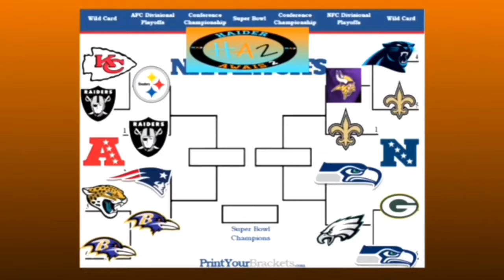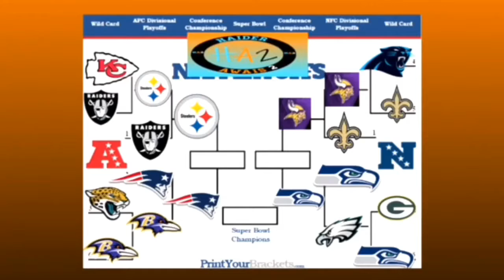My NFL Playoff And Superbowl Prediction Get My Merch Ling In Description